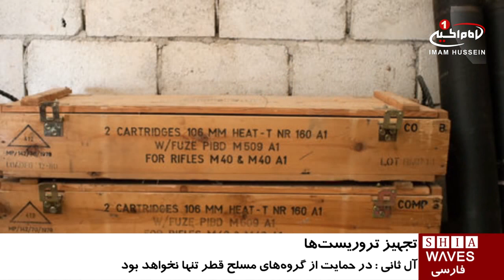تصمیم قطر به تجهیز تروریست ها به سلاح های جدید / ۹ آذر ۱۳۹۵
تصمیم قطر به تجهیز تروریست ها به سلاح های جدید

وزیر امورخارجه قطر طی سخنانی گفته که کشورش به حمایت تسلیحاتی از تروريست ها در سوريه ادامه ميدهد و به آنان سلاح ضد هواپیما خواهد داد.

به گزارش رویترز، «محمد بن عبدالرحمن آل ثانی» افزود: حمایت از گروه های مسلح حتی در صورت سقوط حلب ادامه می یابد و در این راه، قطر تنها نخواهد بود.

محمد بن عبدالرحمن خاطرنشان کرد: آمریکا همپیمان تاریخی قطر است و ما می خواهیم که واشنگتن در کنار دوحه باقی بماند، ولی اگر آنان بخواهند نظر خود را تغییر دهند، ما در قطر مواضع و اصول خود را تغییر نخواهیم داد.

به گفته رویترز، قطر حامی اصلی گروه های مسلح در سوریه است، و با عربستان، ترکیه و برخی دولتهای غربی در برنامه کمک های تسلیحاتی به این گروه ها مشارکت دارد.

سنی های تندرو در سوریه که توسط کشورهای نامبرده مسلح شده اند، تاکنون بسيارى از شیعیان سوری را به شهادت رسانده و ضمن ویرانی این کشور، صدها هزار تن را در محاصره قرار داده و یا آواره کرده اند.

سه شنبه - ۹ آذر ۱۳۹۵
الثلاثاء - ۲۸ صفر ١٤٣٨